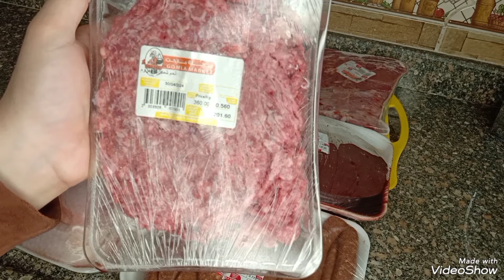روتيني أول يوم في الشهر -ازاي تظبطي الميزانيه/مشترياتي من اللحوم والفراخ بالأسعار💰خليت الفريزر فله🧽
أهلا بيكم أنا عفاف🌸

لينك الانستجرام